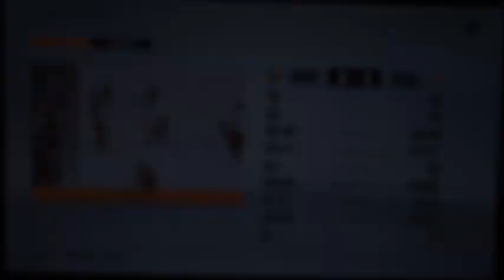Stanley Cup Playoffs Eastern Conference Finals Game 4 Bruins vs Hurricanes